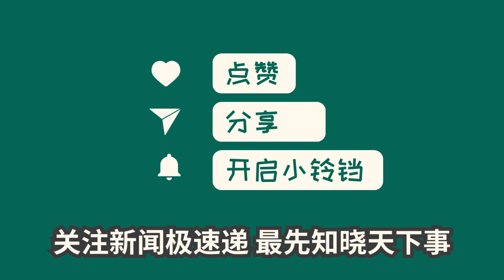中国新闻03月22日20时：烟草系统70岁“老虎”受审：退休近9年后被拿下，敛财超9亿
辽宁大连法院公开审理何泽华受贿案。何泽华利用职务之便非法收受巨额财物，涉案金额高达9.43亿余元。检察机关指控其受贿、利用职权受贿罪。何泽华在庭审中认罪悔罪，庭审结束后将宣判。此案再次揭示了权力背后的黑暗。必须严惩腐败，维护社会公平正义，建设清廉高效的政治生态。